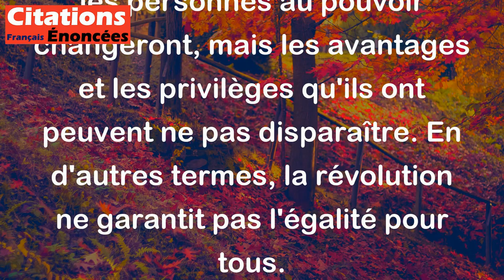La révolution ne supprime pas les privilèges, elle se borne à changer les privilégiés.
Cette citation suggère que lorsqu'il y a une révolution, les privilèges ne sont pas réellement éliminés, ils sont simplement transférés de certains groupes de personnes à d'autres. Cela signifie que les personnes au pouvoir changeront, mais les avantages et les privilèges qu'ils ont peuvent ne pas disparaître. En d'autres termes, la révolution ne garantit pas l'égalité pour tous.